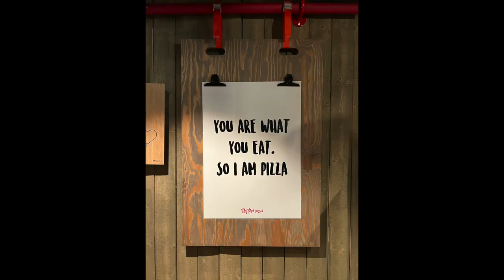RESTAURANTS IN TROMSØ - WHERE AND WHAT TO EAT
Restaruants and bars I recommend:
Kaffebønna
Peppes Pizza
Tangs Restaurant
Dragøy Fiskebutikk
Kaia Bar & Bistro
Roast Restaurant
Størhus Pizza
Burger King

Recommended restaurants I haven't tried yet:
Raketten Bar & Pølse
Burgr
Frø Café
Risø
Vervet Bakeri
Sushi House
Nyt